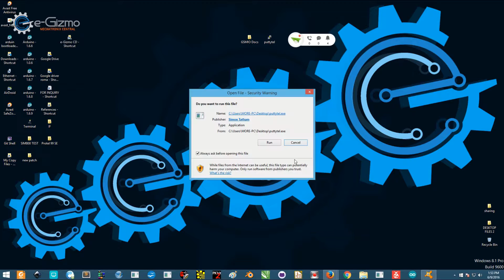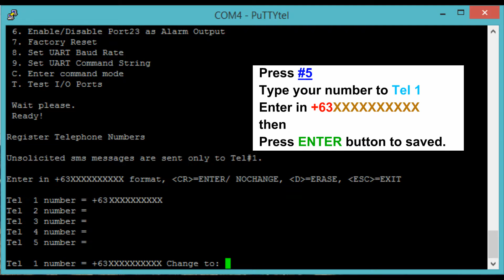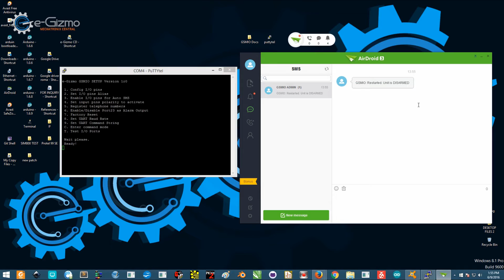e-Gizmo GSM Remote I/O kit - Part 1: Setup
GSM Remote I/O kit : DEMO
1. Connect the USB-UART converter to GSMIO P2.
2. UART converter to GSMIO(* Kindly connect the 5V from UART to GSMIO +5V, incase of there's no config setup appeared..
  RXD --- TX
  TXD --- RX
  GND --- GND
 *5V --- +5V
3. Connect the USB cable to UART converter
4. Open PuTTyTel.exe
5. In Session Catergory:
   Connection type: Serial
   Serial line: COM PORT #
   Saved Sessions; GSMIO
  Click SAVE.
6. In Terminal category:
   Check the:
    Implicit LF in every CR.
   Click OPEN.
7. CONNECT THE POWER SUPPLY
   PRESS and HOLD
   "CTRL" THEN PRESS LETTER "C"
  "3X TIMES!!!"
and  wait for
10 seconds.
8. Setting Up your cellphone number#
9. Press #5
   Type your  number to Tel 1
   Enter in +63XXXXXXXXXX
then Press ENTER button to saved.
10. Now...
       1. Unplug DC Power source.
       2. Repeat the SETUP procedure so that you will receive sms from GSMIO board once the config menu launched.
       3. (make sure the SIM Card on GSMIO is loaded)
11. You will receive sms on your cellphone number.

Video Created by:
Roma Mercado